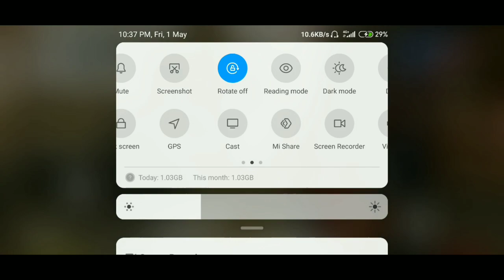Outlaw - Heat Stroke Battle Pass Reward | FREE BATTLE PASS | Call of Duty Mobile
Name of game : Call of duty Mobile Garena
"outlaw - Heat stroke